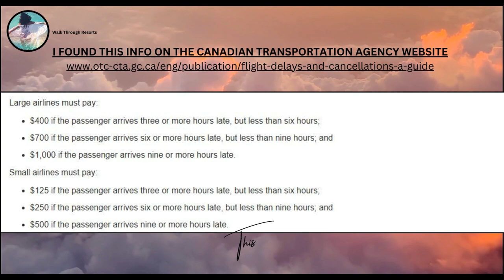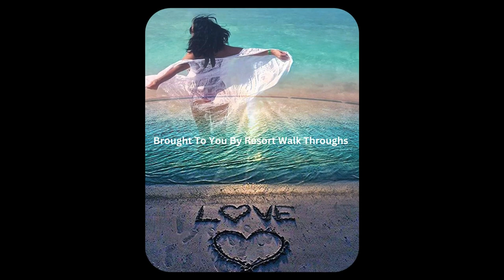GET YOUR MONEY BACK if your flight been cancelled OR late, Compensation Is Yours!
Now let's head over to the Justice Law Website that states:
“If you are denied boarding, your flight is cancelled OR delayed for at least two hours, OR your baggage is lost or damaged, you may be entitled to certain standards of treatment and compensation under the Air Passenger Protection Regulations. For more information about your passenger rights please contact your air carrier or below, visit the Canadian Transportation Agency’s website section 5.

*NOTE: This information was provided in 2024 & may have changed since.
Please do your own due diligence to confirm with your credit card insurance or airline.

BTW, if you purchase your travel (air, rental car) on a credit card, MOST credit cards offer that basic insurance that you are ALREADY PAYING FOR!
Call them before your departure &

Si l’embarquement vous est refusé, ou si votre vol est annulé ou retardé d’au moins deux heures ou si vos bagages sont perdus ou endommagés, vous pourriez avoir droit au titre du Règlement sur la protection des passagers aériens, à certains avantages au titre des normes de traitement applicables et à une indemnité. Pour de plus amples renseignements sur vos droits, veuillez communiquer avec votre transporteur aérien ou visiter le site Web de l’Office des transports du Canada.”